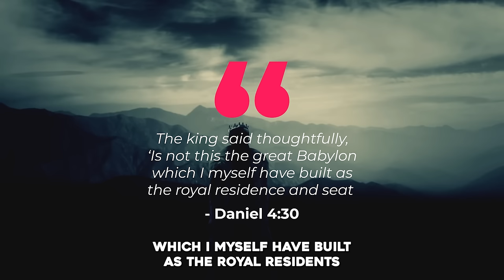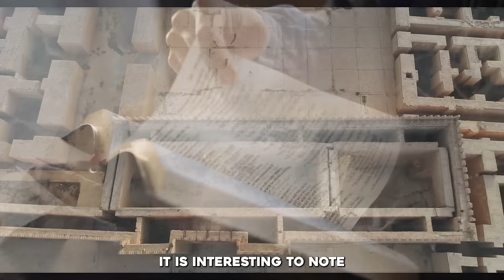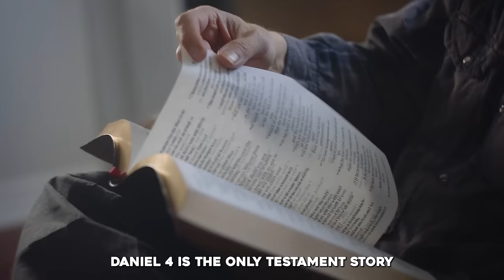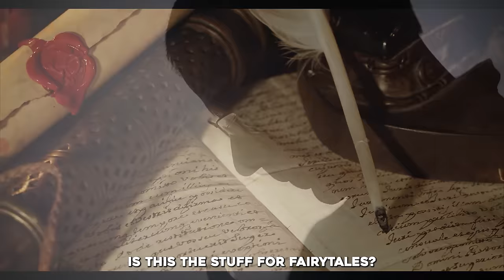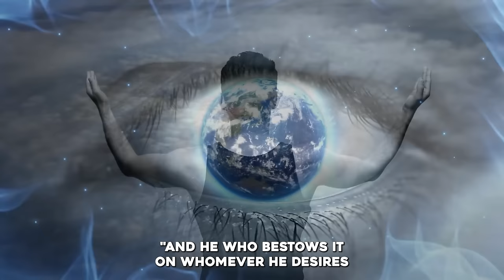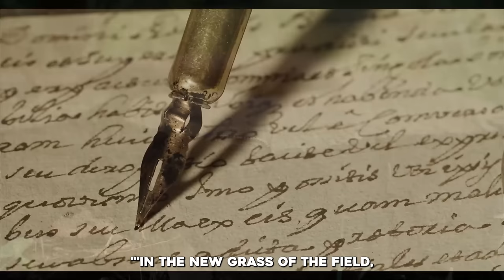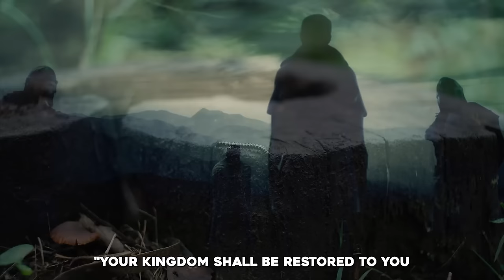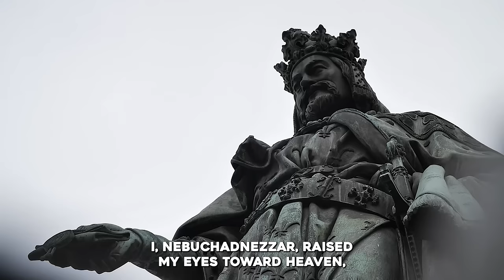A Discovery That Confirms Part of the Bible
►Animation: Tina Davidson
►Writer: David Kolawole
►Sound Design: Coker Esther

🎬Clips Channel🎬

Title: A Discovery That Confirms Part of the Bible